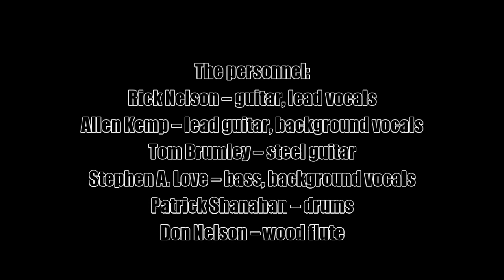Rick Nelson:-'Night Time Lady'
From the album:-'Garden Party' (1972)